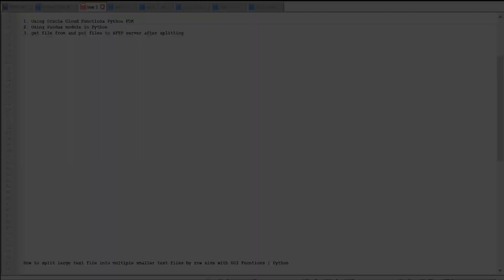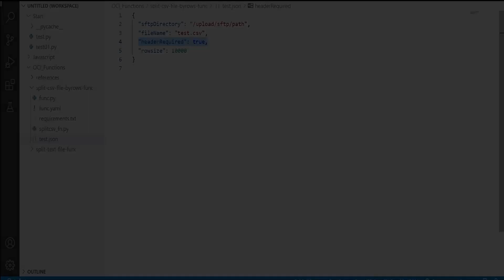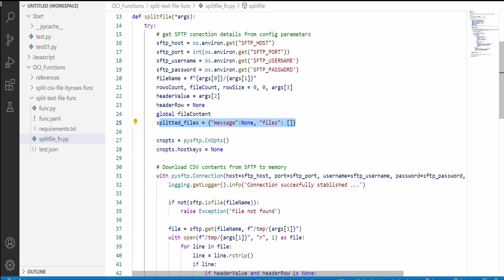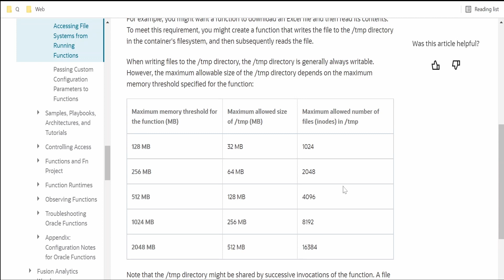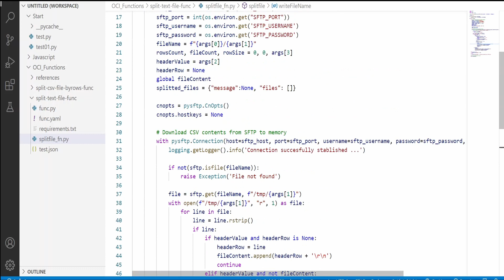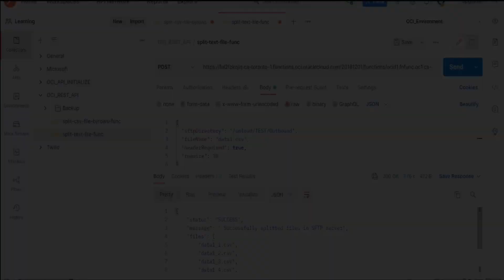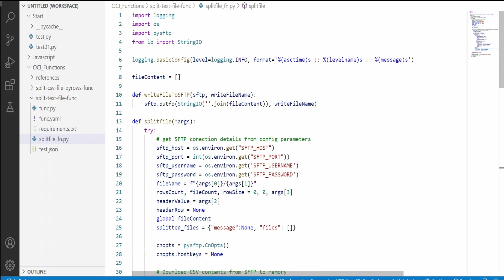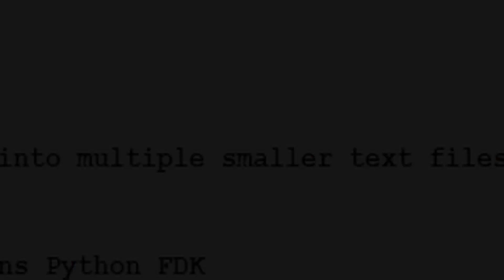How to split large text file into multiple smaller text files with Oracle Cloud Functions | Python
With this video we will learn following in Oracle Cloud (OCI) Functions:
1. How to split large text file into multiple smaller text files with Python FDK.
2. How to split large text file into multiple smaller text files back to SFTP server with pysftp python module.

Have you liked any of our content and thinking about Thanking us? Then you can thank us by "buying us a coffee" by clicking on below link